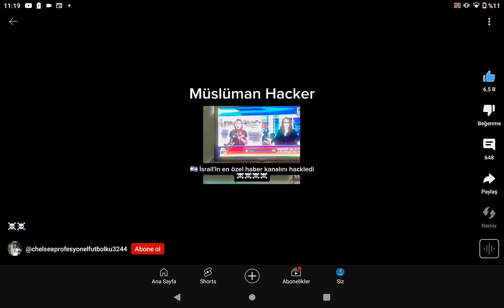şu adam kimse takdire hak ediyor